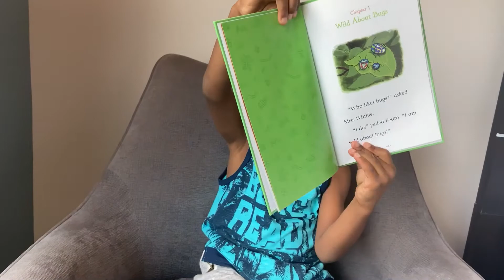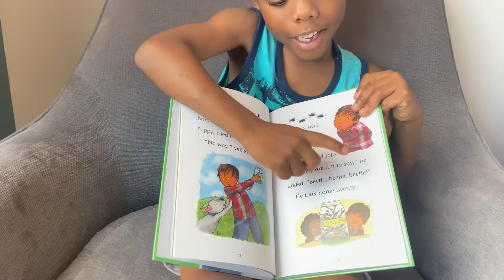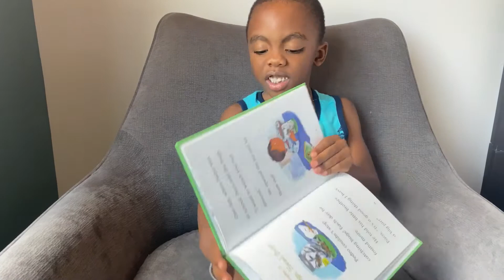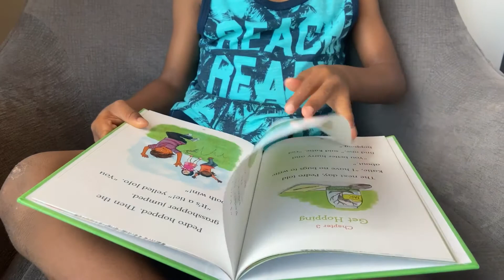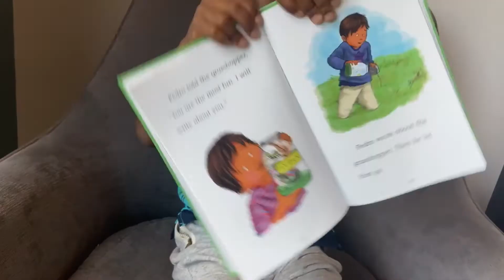Top 5 children's books | Book 5 | Read Aloud: PEDRO GOES BUGGY By Fran Manushkin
Welcome to Prince's Palace.
4 year old Prince breaks down his 2020 top 5 children's books.
 Starting with number 5, Prince reads a loud - Pedro Goes Buggy by Fran Manushkin .

Pedro has the best school assignment- collect bugs and choose one to write about. He's filling his jar with so many bugs. But disaster strikes when his brother, Paco, lets them all out!

Don't forget you can preorder Prince's book ' Prince and the Magic Remote' today